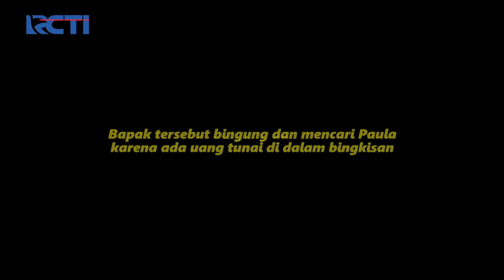Sampai Minum Air Keran, bapak Ini Kesusahan Sampai Begitu! - Cek Order Dadakan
Paula terharu saat mendengar cerita bapak itu yang kesulitan sampai minum air keran!